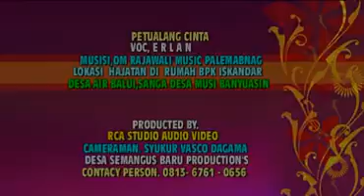Petualangan Cinta. Feat. Om Rajawali music. Devi taria. Music dangdut.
Segalanya bagi ku. Musisi OT MARCEL.Devi taria. Music dangdut.

Royalita music / Acara persedekahan / music dangdut /devi taria RCA Studio,
Devi Taria RCA Studio.
Kami jasa photo shoting. Jadi
Kalau anda mempunyai acara acara penting
Yang ingin membuat dokumentasi acara nya
Silakan hubungi kami di
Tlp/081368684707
Pernikahan//ulang tahun//khitanan//cetak yasin//cetak sepanduk//aqiqah//konser music//cetak undangan//dan lain sebagai nya